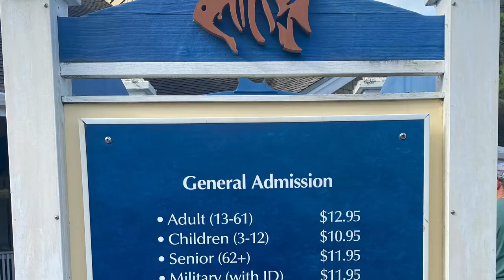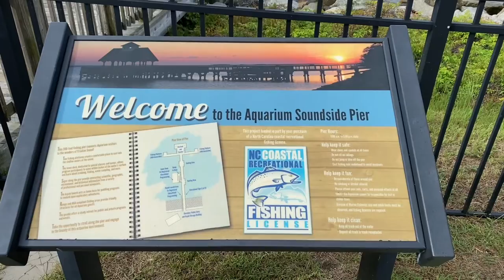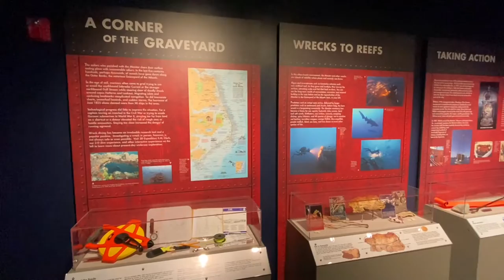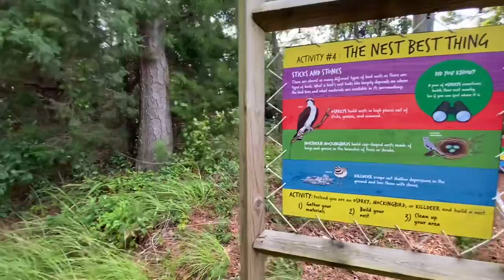Visiting the North Carolina Aquarium on Roanoke Island OBX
In this video we tour the North Carolina Aquarium on Roanoke Island. This aquarium is one of the three North Carolina Aquariums. They offer hands on activities and have added additional outdoor venues.

You must book your tickets online.  It is always good to look at the weather a few days before you plan to go.  Being an indoor attraction it can sell out when it is raining.  The staff is great and it is clear to see they are dedicated to marine conservation and education.

Roanoke Island is located between the mainland and the barrier islands of the Outer Banks- OBX.

Things to do on your Outer Banks North Carolina Vacation.

If you want to see more videos about the outer banks check out my play list: